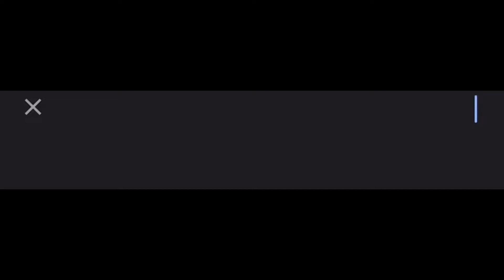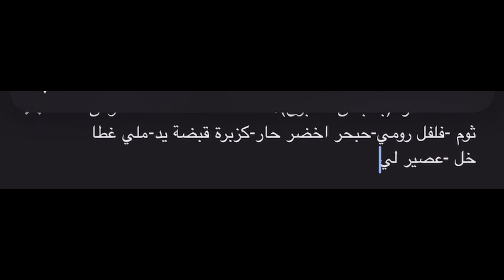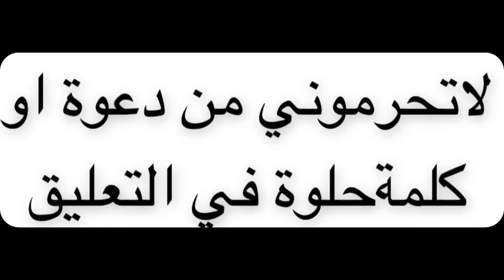شطه خضراء للكبسات والمندي😋2021